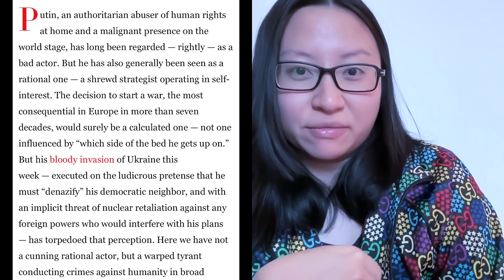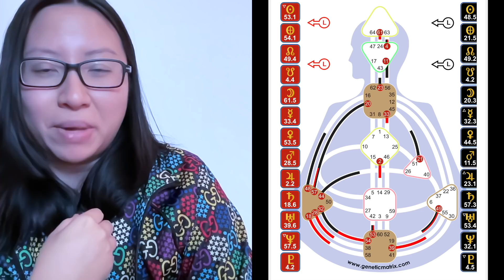西方已經完全放棄烏克蘭，美國繼續霸權歐洲，俄羅斯仍有兩口氣🇷🇺｜陳怡 ChanYee